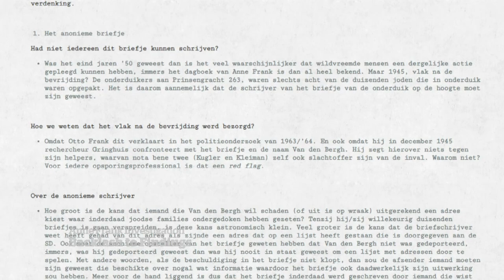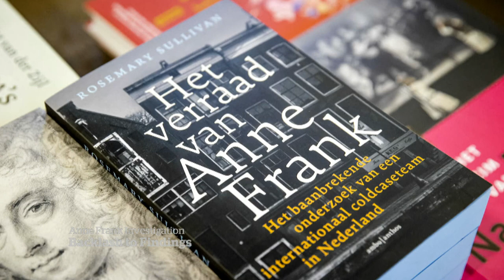Investigation into Anne Frank’s supposed betrayer questioned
Some historians and a Dutch publisher are voicing questions about the investigation that led to identifying a supposed betrayer of Anne Frank and her family during the Second World War.